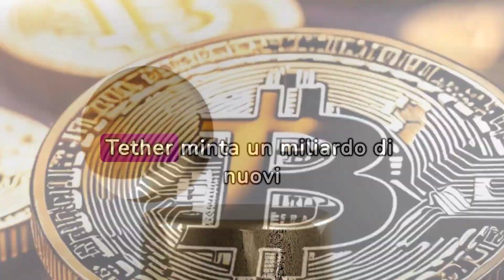Weekly Top Crypto News: All time High per Bitcoin!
Tutte le news più importanti della settimana dal mondo crypto!